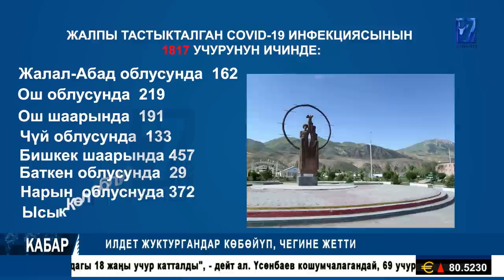БАТКЕН: КЫРГЫЗ-ӨЗБЕК ЧЕК АРАСЫНДАГЫ ЧЫР 8 СААТКА СОЗУЛДУ || КАБАР 01.06.2020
ИЛДЕТ ЖУКТУРГАНДАР КӨБӨЙYП, ЧЕГИНЕ ЖЕТТИ
БАТКЕН: КЫРГЫЗ-ӨЗБЕК ЧЕК АРАСЫНДАГЫ ЧЫР 8 СААТКА СОЗУЛДУ
ӨКМӨТТYН ӨКYЛY ЧЕК АРАГА БАРДЫ
ЭКСТРЕМИЗМ YЧYН ИЗДӨӨДӨ ЖYРГӨН АДАМ КАРМАЛДЫ
ДЕПУТАТТАР МЫЙЗАМДЫ СЫЙЛАЙБЫ?
ЖОЛДОН АКЧА ЖАСАГАН ЖЕМКОРЛОР
1-ИЮНЬ- ЭЛ АРАЛЫК БАЛДАРДЫ КОРГОО КYНY
ПРЕЗИДЕНТТЕН БАЛДАРГА БЕЛЕК
ШАРТКА ЖАРАША КАРООСУЗ КАЛГАН БАЛДАР КӨП
ОШ: 5 БИР ТУУГАН БАТИРЛYY БОЛДУ
КАЛАА БАШЧЫСЫ БАЛДАРГА ТYЗYЛГӨН ШАРТ МЕНЕН ТААНЫШТЫ
ЖАЛАЛ-АБАД: ОНЛАЙН СЫНАК ЖЫЙЫНТЫКТАЛДЫ